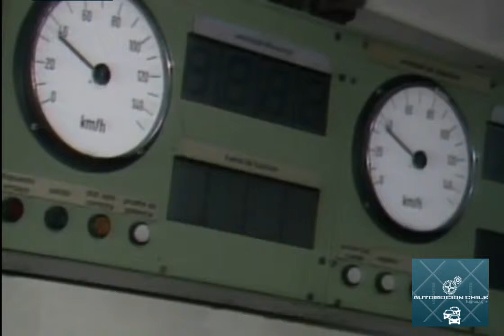🇪🇸 NISSAN MOTOR IBÉRICA ASSEMBLY PLANT, Spanish Corporative Film 1986.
Video corporativo de Nissan Motor Ibérica Filial de Nissan creada en 1983, que muestra a grandes rangos el proceso productivo de los Modelos PATROL 260 YQ, modelo en producción desde 1983 y VANETTE C220 en producción desde 1985. Ambos modelos fueron comercializados además en menor medida bajo la extinta marca EBRO de la empresa motor Ibérica absorbida por Nissan en 1983.